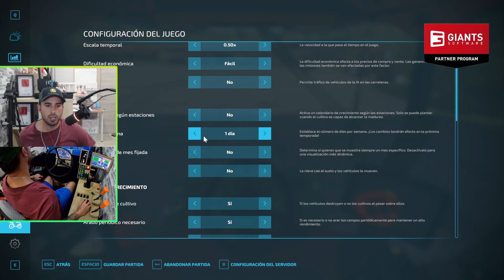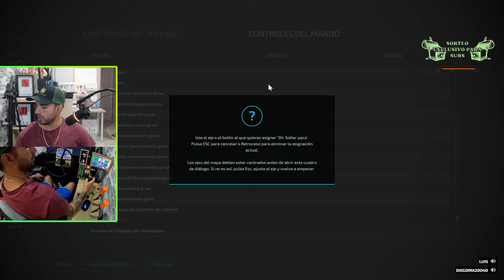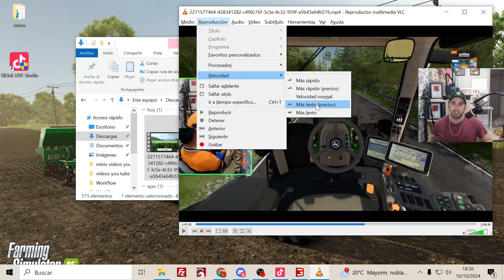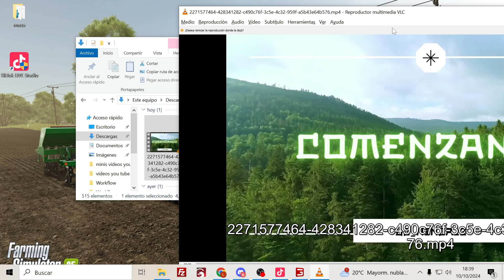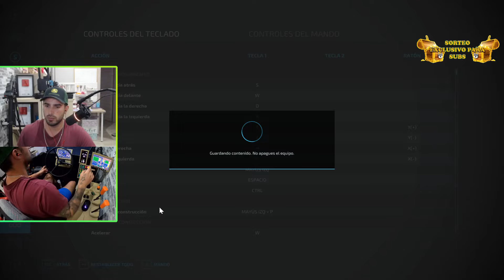Comenzamos con los nuevos cultivos / Holzer Ep.2 / Farming simulator 22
🔴 Directos diarios de farming simulator y snow runner pasate a saludar: 🚙

Si tu gustó el vídeo, deja tu like👍, haz algún comentario y no olvides suscribirte a este CANAL y activar la campanita para que te notifique y no perderte próximos vídeos que estaré subiendo cada semana.

Un abrazo!